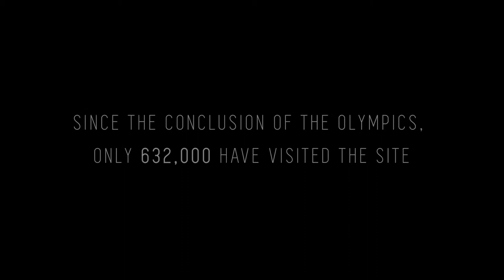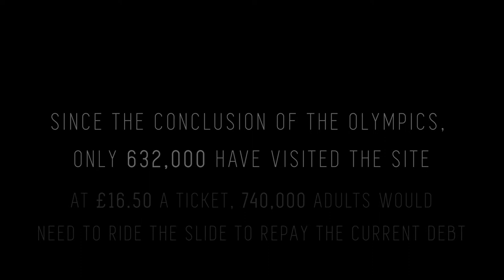In Orbit - Documentary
My group and I were given a page from the London A-Z, our page had the Olympic Park on. We selected The Orbit within the Olympic Park, upon choosing our desired location we discovered another depth to it, this next level of understanding was seeing that is piece of 'public art' actually loses a substansial amount of money each week. Once we started looking into this we learnt more and more about public art itself and what it was meant to represent and the costs of it all. Finally I decided too talk to the man himself, Mr Anish Kapoor, who designed and is essentially the backbone of The Orbit. After interviewing him we had a full understanding of public art, not only from an artistic point of view but also a financial and ultimately seeing that although public art structures aren't meant to make a direct revenue its the bringing of the audience and through that the revenue is created. This short documentary is meant to combat these views using The Orbit as a conduit, I hope you enjoy it and maybe learn something from it.